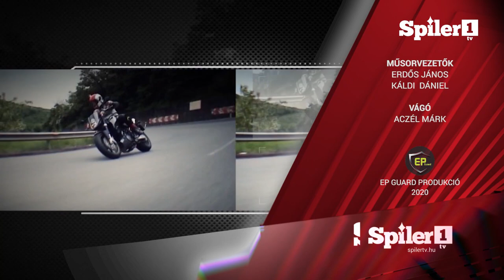Horváth Lajos 'Laller' az idei szezonról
Horváth Lajos 'Lallerrel' beszélgettünk a 2020-as szezonról.

Go Bike Magazin
2020